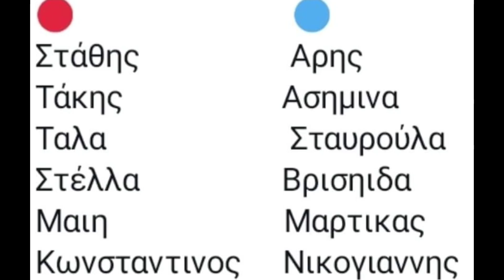SURVIVOR TRAILER 11/5 - ΟΣΑ ΘΑ ΔΟΥΜΕ ΣΗΜΕΡΑ! ΑΠΟΧΩΡΗΣΕΙΣ ΑΛΛΑΓΗ ΟΜΑΔΩΝ!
Survivor spoiler - Ποια ομάδα κερδίζει σήμερα;
Όσα θα δούμε! Οι επικείμενες αποχωρήσεις και οι αλλαγή των ομάδων..

🔥 Lila-Tolis Fun🔥